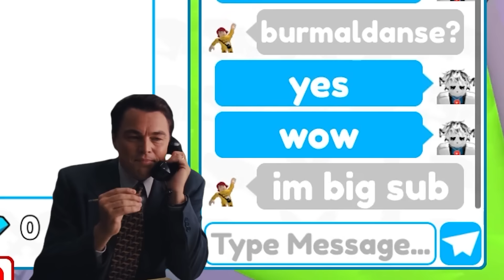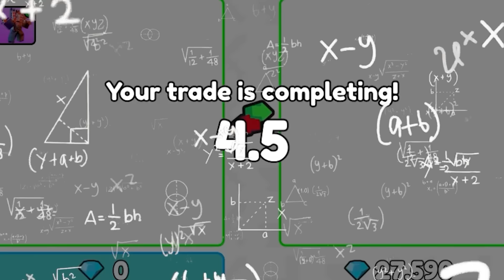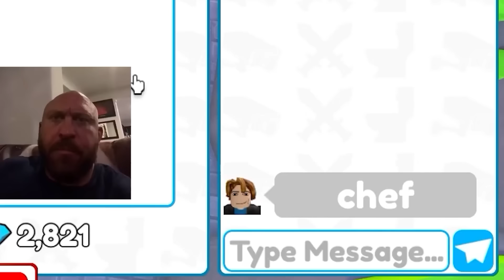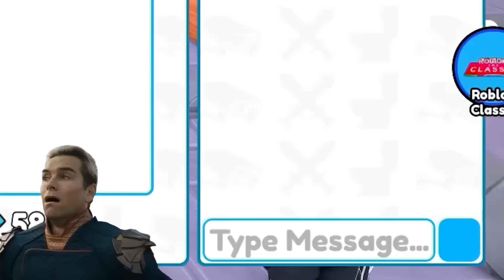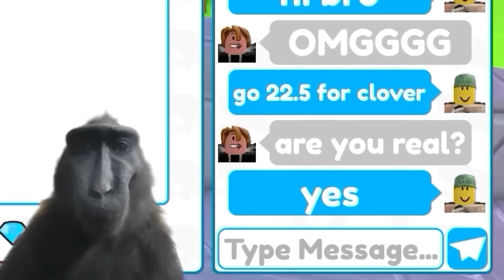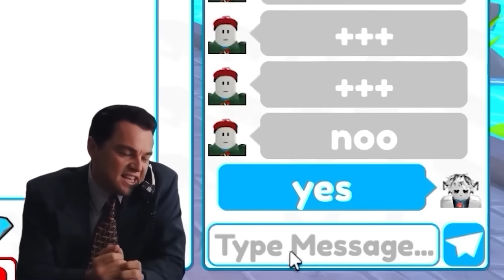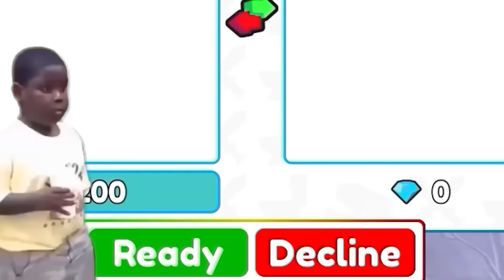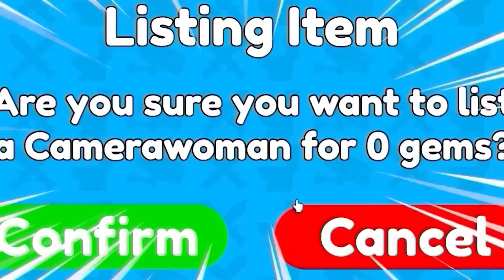HOW WAS I ABLE TO EARN 500k💎 GEMS in Toilet Tower Defense?